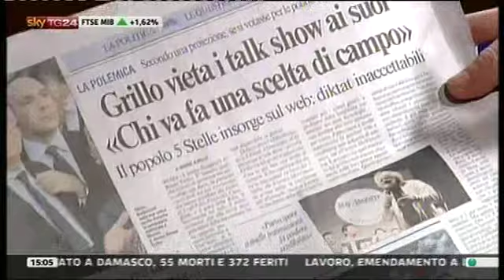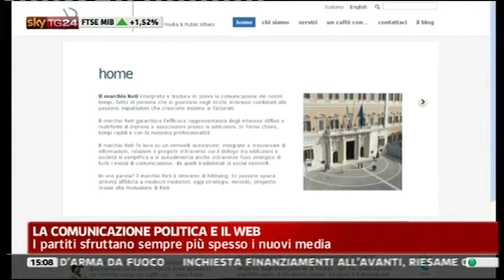Francesco Pira Sky Tg 24 10/05/2012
Il Prof. Francesco Pira parla di web e comunicazione politica nella trasmissione di Paola Saluzzi a Sky Tg 24